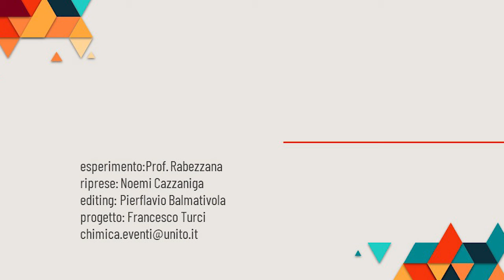Reazione Rame 2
Riduzione del Rame
Dopo aver aggiunto una soluzione di CuSO4 a dell' NaOH e acetaldeide, si fa scaldare la miscela a bagnomaria.
CH3CHO riduce Cu(II) a Cu(I), e si forma una soluzione gialla di CuOH. Scaldando, precipitato ossido di Cu(I), rosso.